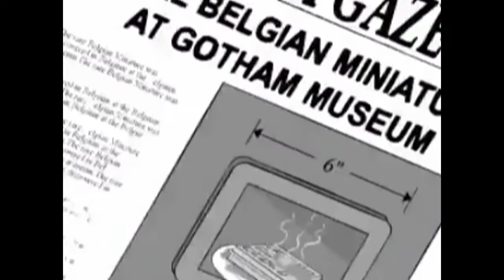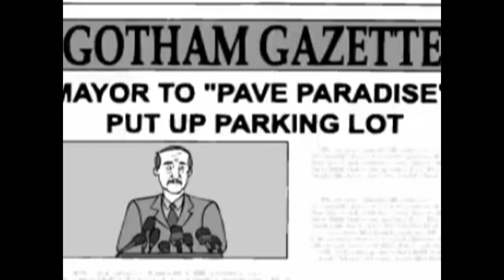Gotham Girls Season 1